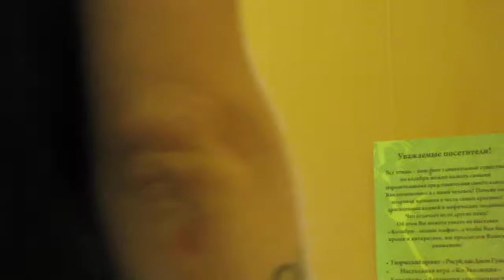Выставка Колибри-лесные эльфы открытие.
22 мая 2014 г. в Дарвиновском музее в Москве прошла презентация выставки Колибри-лесные эльфы, которая будет демонстрироваться с 17 мая по 13 июля 2014 г. На презентации выступили фотографы Сергей Волков и Елена Давыдова, чьими фотографиями оформлена выставка.